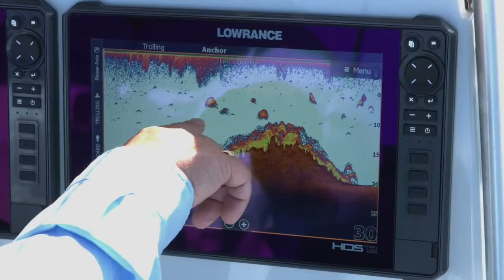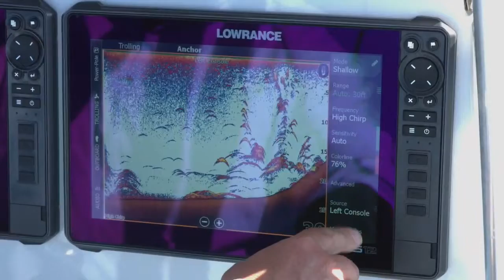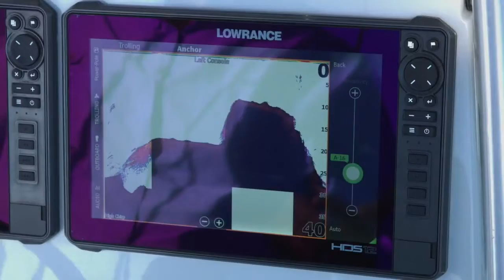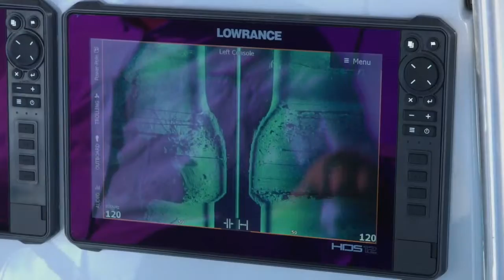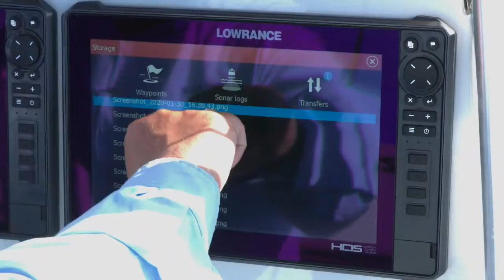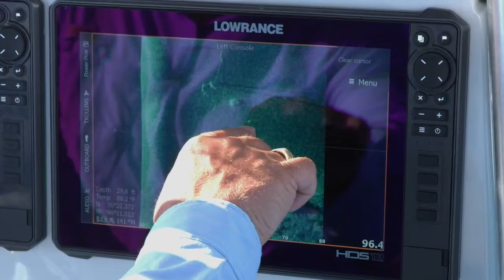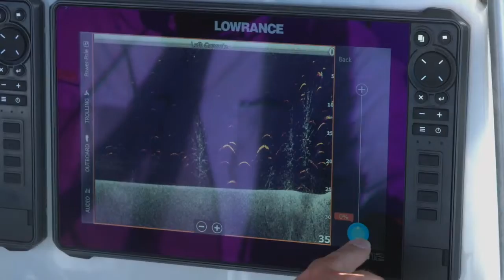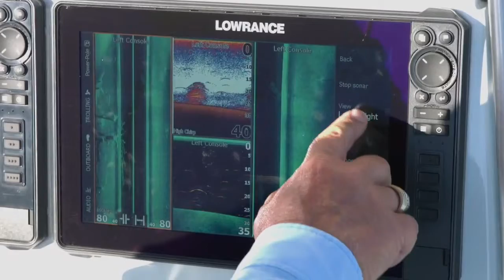Lowrance LIVE | Basic Sonar Interpretation | Webinar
Lowrance's Product Expert Jacob Scott walks through CHIRP, DownScan Imaging, and Active Imaging SideScan on a typical man made lake. He shows how to interpret what you're seeing on the display. With a few props, and some practical tips, your sonar readings will make much more sense.

0:00:00: Introduction
0:01:16 Sonar and Cone Anglers
0:02:34 Sonar Targets
0:03:39 What is CHIRP Sonar
0:05:21 How to Setup the Sonar Tagets
0:06:18 Where is my Transducer on the Screen
0:07:21  How to Interpret the Sonar Targets on the Screen
0:10:12 How to Interpret Fish on the Screen
0:13:33 Difference between hard and a soft bottom
0:17:29 What Causes the Fish Arches to happen
0:20:36 How to Change the Contrast and Sensitivity on the Screen
0:23:147 What can I see best when I am out on the water
0:24:16 How to Use the Structure Scan
0:27:49 Difference Between DownScan and SideScan on the Screen
0:28:54 How to Interpret SideScan Screen
0:35:28 What a Fish looks like on the SideScan Screen
0:37:07 SideScan Range
0:39:38 How to Zoom in SdieScan Screen
0:42:04 How to Change the Contrast for SideScan Screen
0:43:53 How to Interpret DownScan
0:46:43 How to Custom the DownScan Color Palette
0:49:58 Difference between 2D Sonar and DownScan
0:55:50 End

There's a lot more great Lowrance content out there. Follow our channels to stay updated with all the latest Lowrance news and stories.